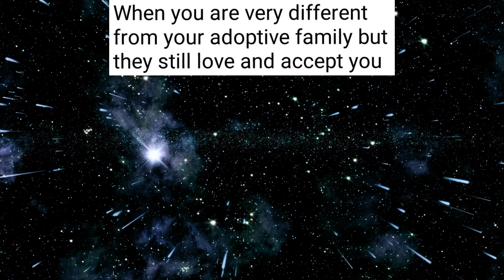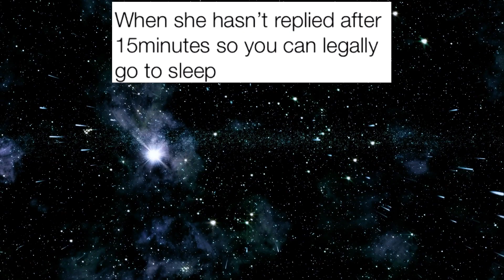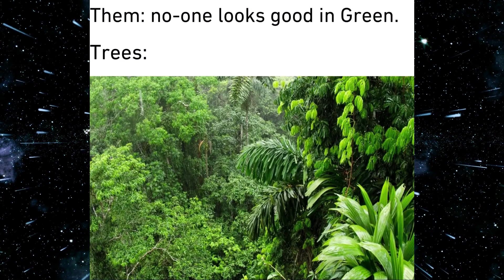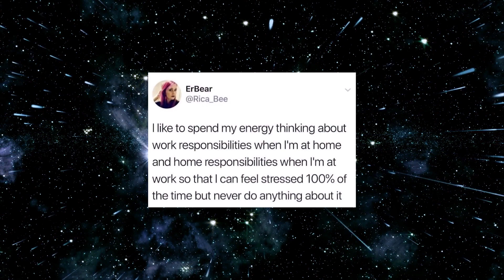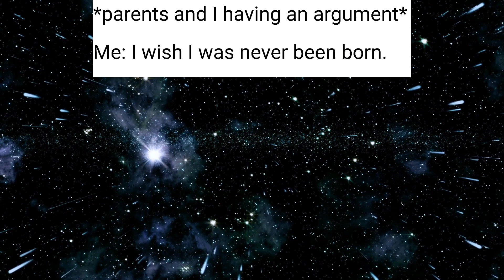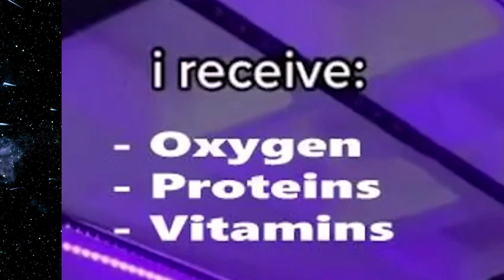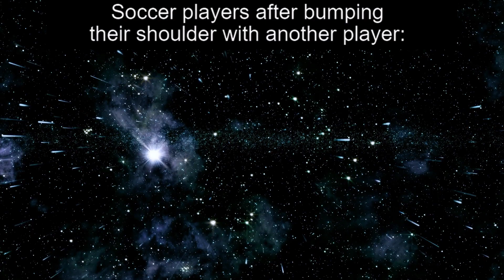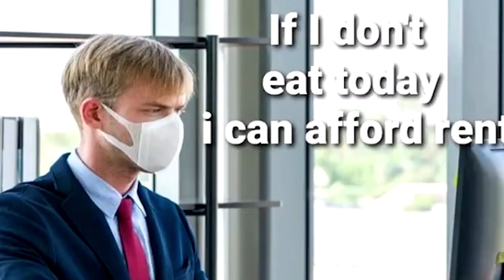clean memes for my friends